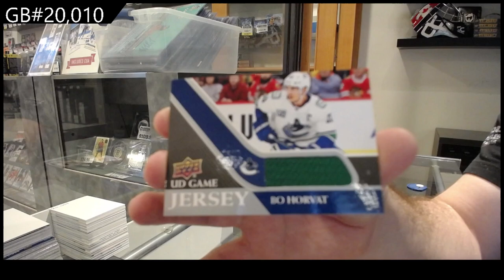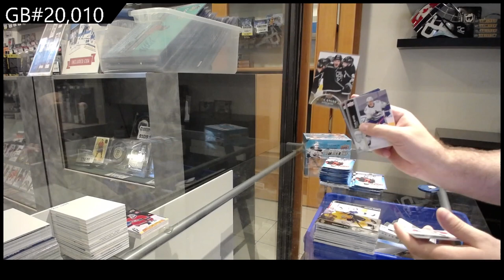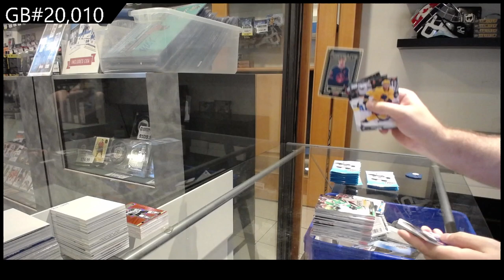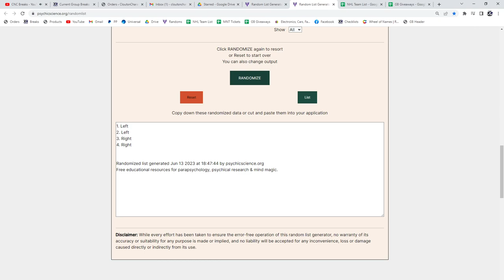20-21 UD Series 1, 21-22 UD Series 1 & 22-23 UD Series 1 Hockey Retail Box Break - C&C GB #20,010